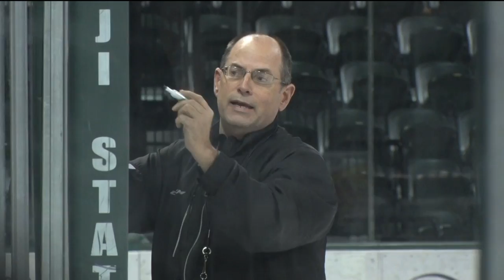BSU Men's Hockey Travels To Face Alaska Fairbanks